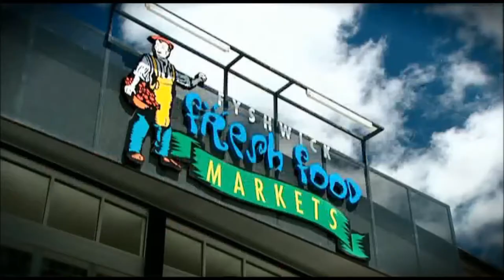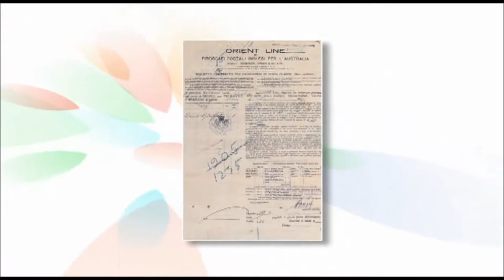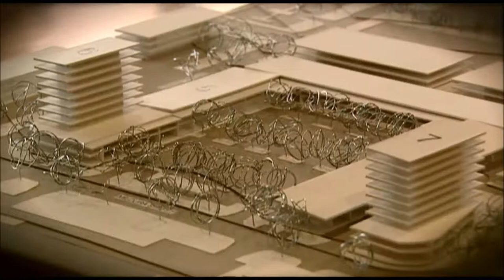2009 EBA Small Business Finalists Giuseppe Guigni Fyshwick Fresh Food Markets